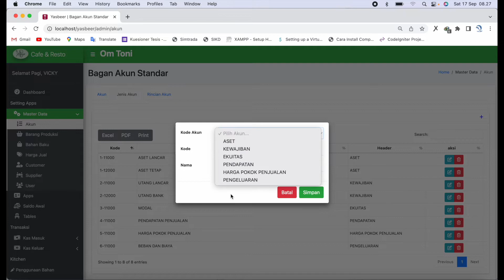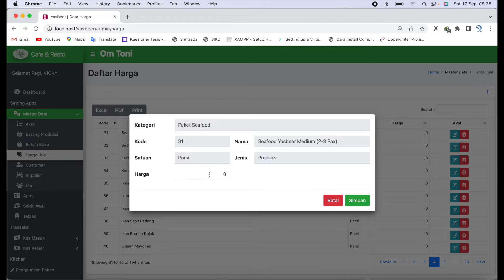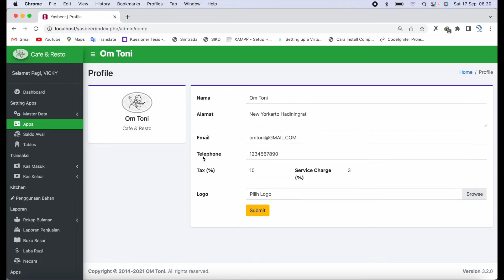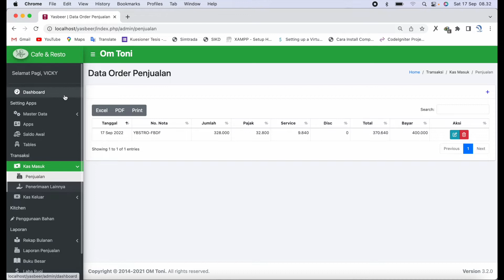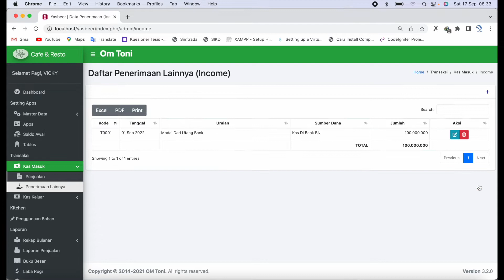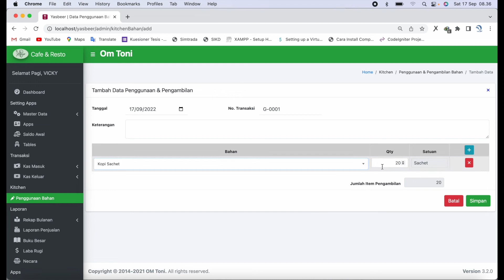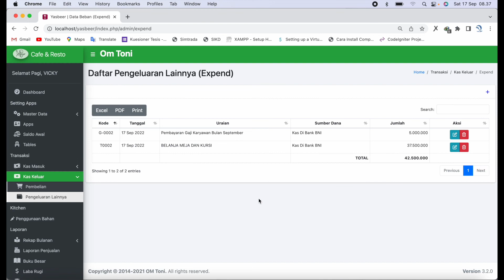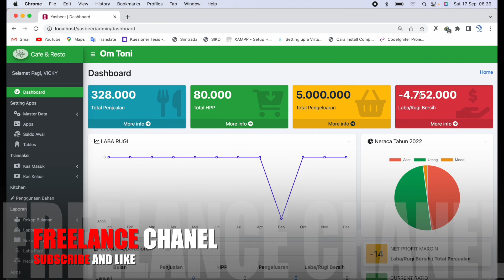Restaurant Point Of Sales dengan PHP dan MySQL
Restaurant Point OF Sale (POS), Sistem Informasi Manajemen Restoran Menggunakan PHP dan MySQL